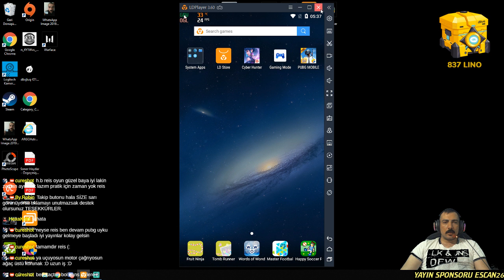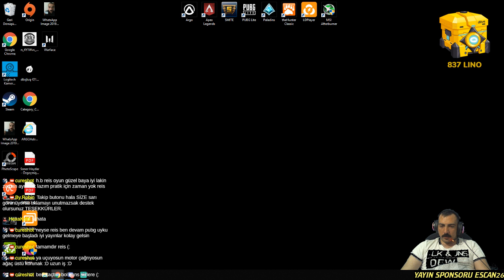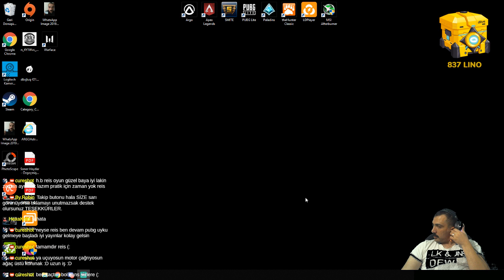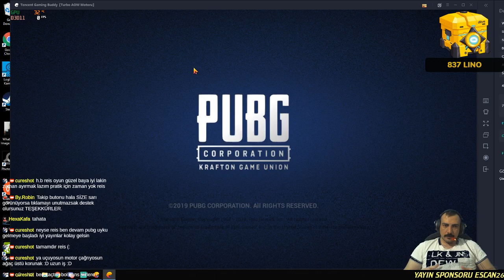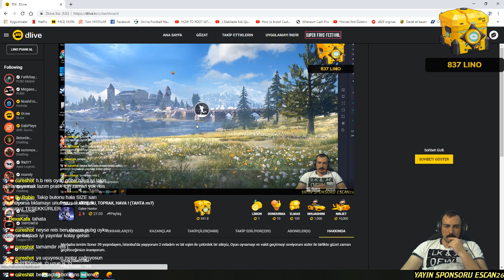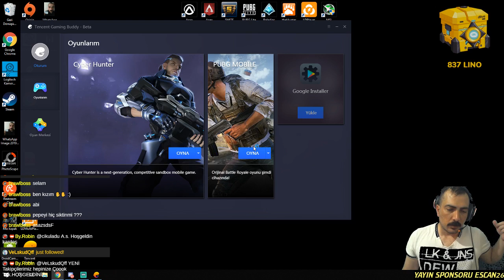ATEŞ, SU, TOPRAK, HAVA ! (TAHTA mı?)